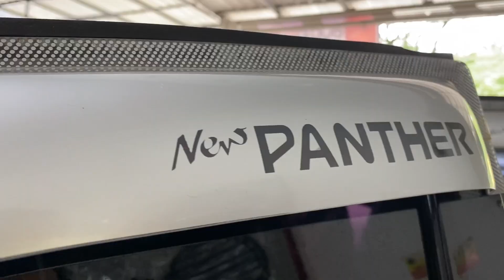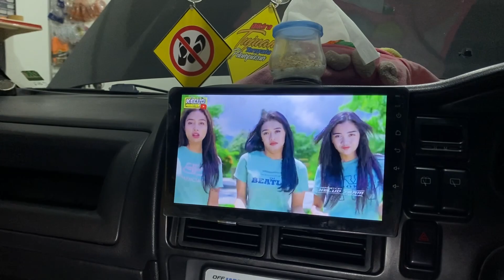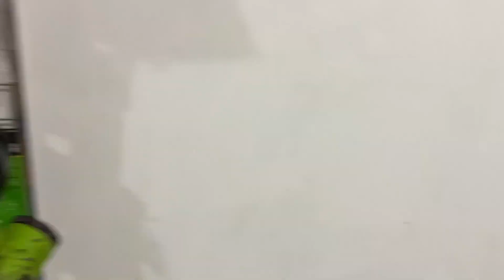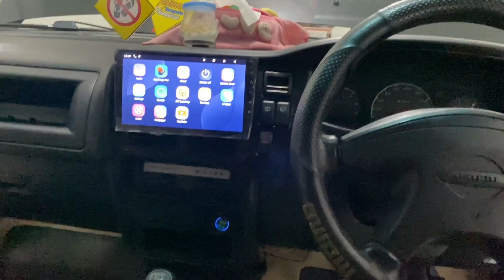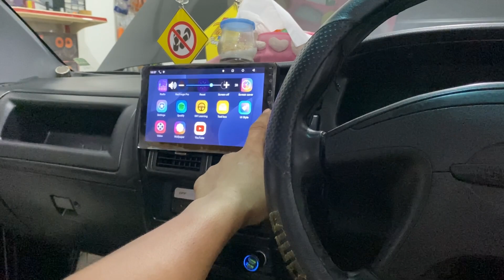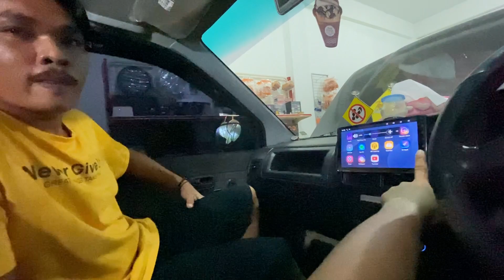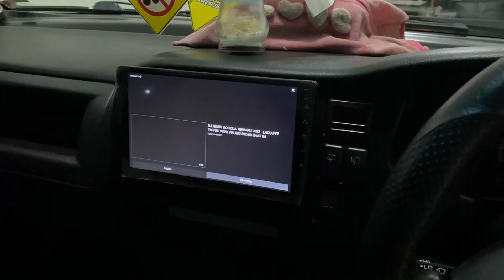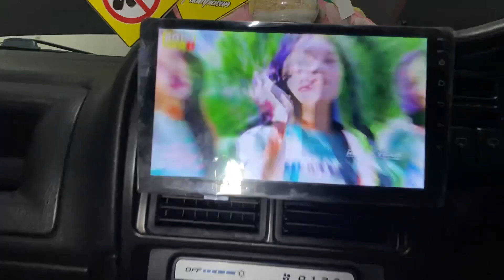RAJA DISEL HOREG, GEBER SAMPAI MENTOK,, SENSASI BASSNYA HORREG POLL BIKIN BAHAGYA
Hallo lur horeq squad

buat  teman teman sehobi salam horeg ya salam kenal semoga kita sehat selalu
 Info pemesanan bisa klik link dibawah
instagram (cek bio ig ada wa ku)

Suport and follow facebook fanspage
Squad pok pok audio

Terimakasih sehat selalu salam 1 hoby